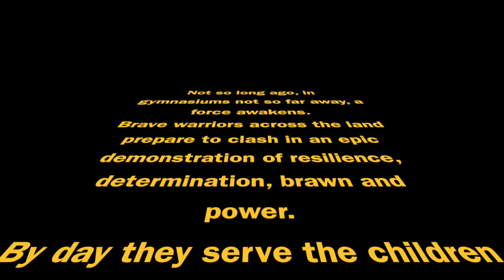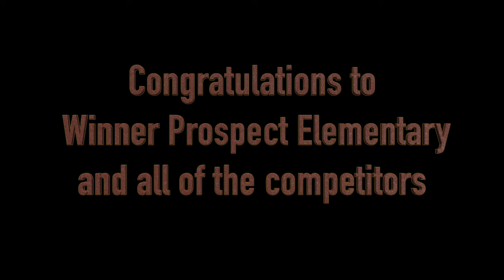Battle of the V- Ball: Tourney Pits Staff Against Staff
In the inaugural Staff vs Staff Volleyball Game between Elyria's seven elementary schools, Prospect Elementary emerges the victor, but not without a fight! Check out footage from their pre-game warm up and also photos from the big match.